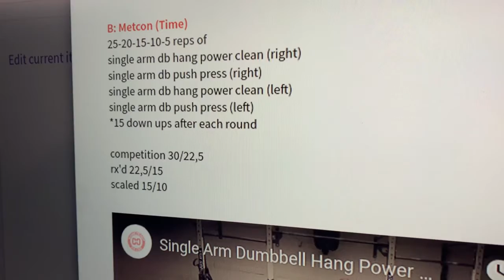White Board Briefing 02.03.2021